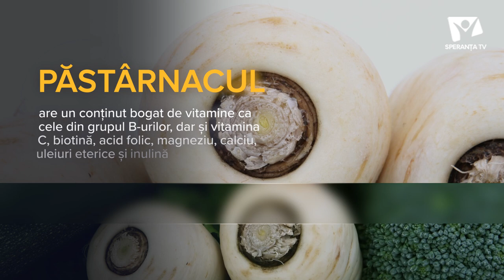Pastarnacul si proprietatile sale terapeutice | HRANA VIE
Păstârnacul sau albitura (lat. Pastinaca sativa) este o legumă care se cultivă pentru consumul de rădăcini, folosite drept condiment la prepararea mâncărurilor, deoarece sunt foarte aromate și bogate în vitaminele B1, B2 și C.

Este o plantă bianuală care formează în primul an de cultură partea comestibilă (rădăcina îngroșată) și rozeta de frunze, iar în anul al doilea își dezvoltă tulpina floriferă. Păstârnacul are rădăcina simplă sau puțin ramificată, fusiformă, de culoare alb-murdar ori gălbuie, acoperită cu numeroase lenticele din cauza cărora rădăcina are un aspect neregulat. Pulpa este de culoare albă sau alb-gălbuie, suculentă și cu aromă specifică. Frunzele sunt lucioase pe față și pufoase pe dos, fiind cu mult mai mari decât cele de pătrunjel și de morcov.

Păstârnacul are proprietăți diuretice, depurative, antioxidante.